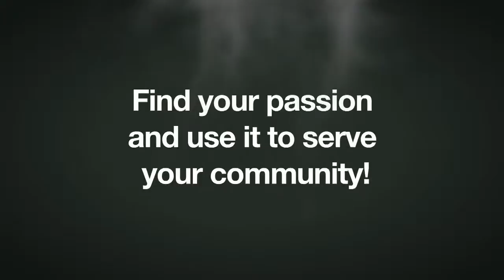Families First FAM TV | Share Your Passion